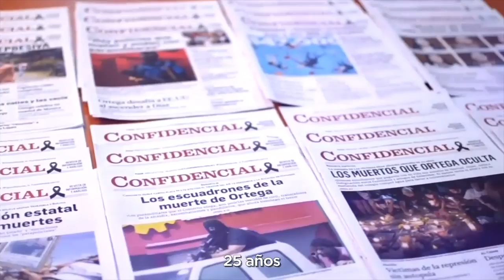Caricatura animada de PxMolina: Malversadores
En la caricatura animada y comentada de PxMolina: Malversadores.